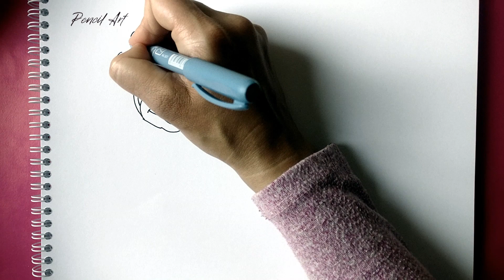How to Draw Mickey Mouse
Welcome to my drawing channel. Learn how to draw  Mickey Mouse,easy and simple step by step)))